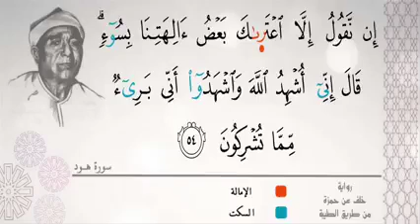Tilawat Qaran Beautiful Voice in 2022